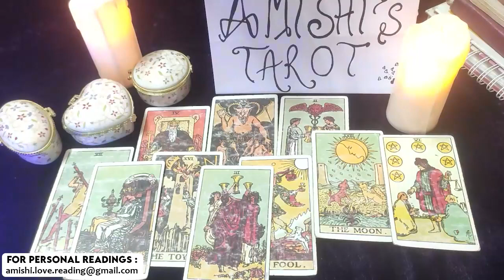SCORPIO TWIN FLAMES 🔥 TEXT COMMUNICATION 📱 & REUNION IS HERE 🔥 HOW LONG WILL❤️THEY LOVE U ❔